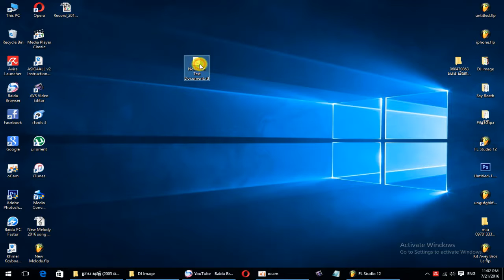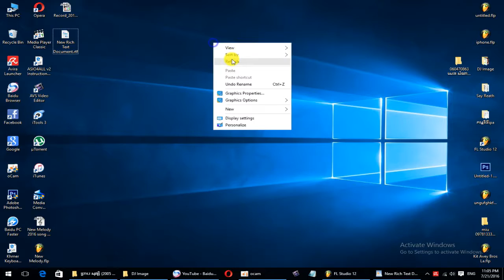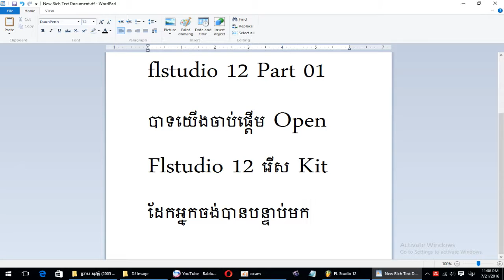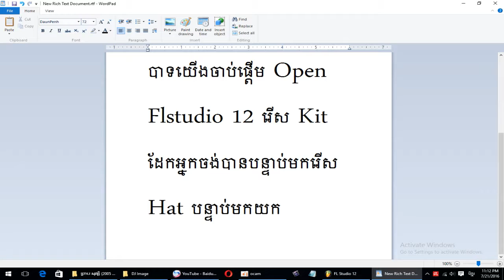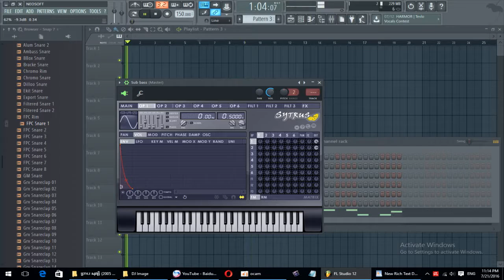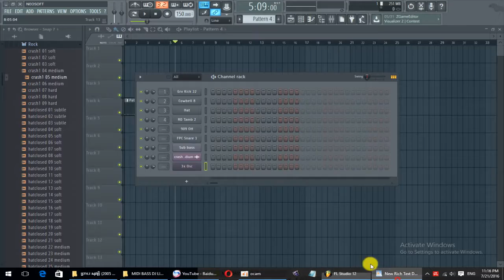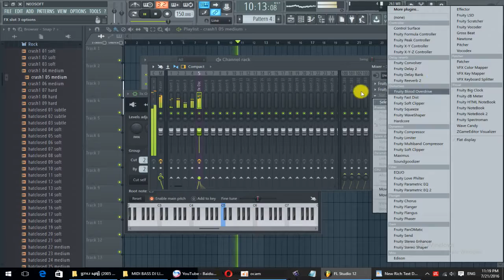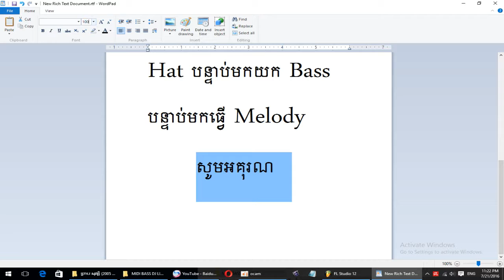របៀប Remix 3Cha For Flstudio 12​​ How to make Remix 3Cha For Flstudio 12